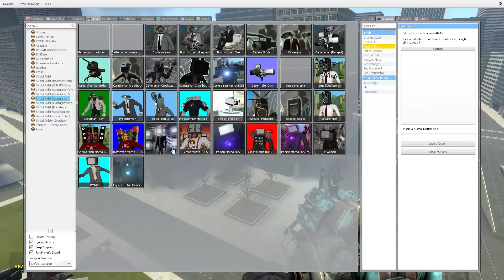UPGRADED TITAN CAMERAMAN VS ALL BOSS TITAN AND SKIBIDI TOILET 52 in Garry's Mod